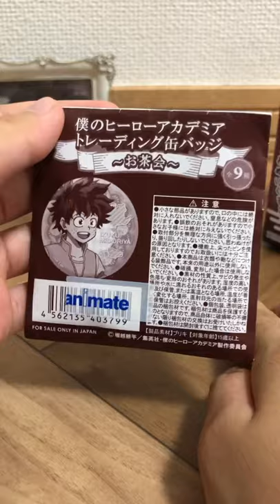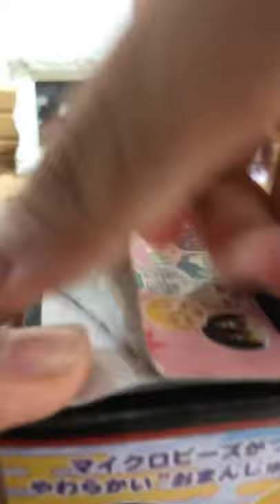開封動画！初めて、アニメイトにいきました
こんにちは😃おにぎりです！今日は4つ開封します❣️ぜひみてください